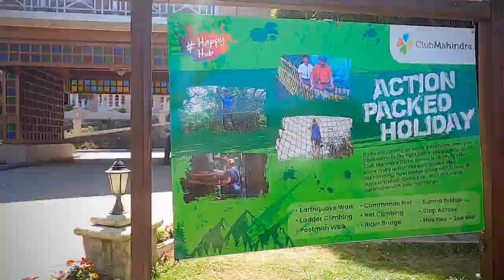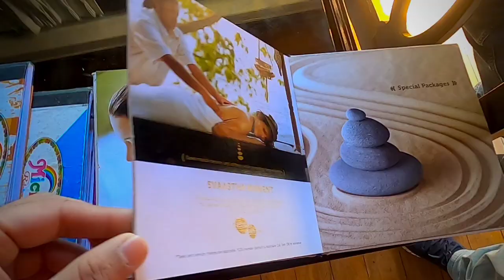Ooty Resort Club Mahindra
Welcome to Ooty Club Mahindra Resort, where magical experiences await you! Discover a heavenly paradise nestled in the breathtaking hills of Ooty, where luxury meets tranquility. Immerse yourself in the beauty of nature and indulge in a range of exhilarating activities that will leave you rejuvenated and spellbound.

At Ooty Club Mahindra Resort, every moment is a delightful adventure. From the moment you step foot into the resort, you will be greeted by warm and welcoming staff, ready to cater to your every need. The resort boasts elegant and comfortable accommodations, offering a blissful retreat amidst the stunning landscape.

One of the highlights of your stay at Club Mahindra Ooty is the plethora of activities and experiences on offer. Embark on thrilling nature trails that allow you to explore the rich flora and fauna of Ooty. Feel the adrenaline rush as you indulge in adventure activities like rock climbing and trekking, taking you closer to the majestic mountains and lush valleys.

For those seeking relaxation, the resort offers a spa and wellness center where you can rejuvenate your mind, body, and soul. Unwind by the poolside, surrounded by breathtaking views, or simply lounge in the spacious and tranquil gardens of the resort.

Delight your taste buds with the delectable cuisines served at the resort's restaurant, featuring a blend of traditional and international flavors. Indulge in a culinary journey that will leave you craving for more.

Create timeless memories with your loved ones as you bond over numerous recreational activities, including indoor and outdoor games. The dedicated kids' zone ensures that your little ones are entertained and engaged throughout your stay.

Ooty Club Mahindra Resort is truly a haven for those seeking an unforgettable holiday experience. Treat yourself to the finest amenities, genuine hospitality, and an enchanting ambiance that will make your stay truly remarkable.

Come and immerse yourself in the beauty of Ooty and experience the sheer joy and luxury that Ooty Club Mahindra Resort has to offer. This is your perfect getaway where dreams become a reality, and memories are made to cherish forever.

- Ooty Club Mahindra Resort
- Ooty vacation
- Club Mahindra experience
- Best resort in Ooty
- Ooty travel vlog
- Explore Ooty
- Ooty tourist attractions
- Ooty sightseeing
- Ooty travel diary
- Ooty travel tips
- Ooty holiday
- Ooty trip
- Ooty tourism
- Club Mahindra Ooty
- Ooty adventure activities
- Family vacation in Ooty
- Ooty nature trails
- Ooty hill station
- Ooty botanical gardens
- Club Mahindra reviews